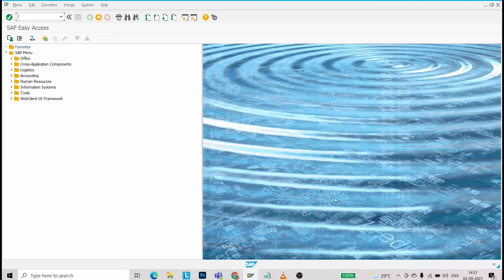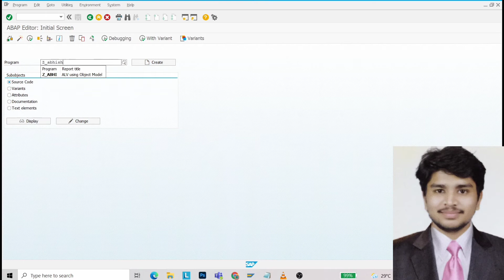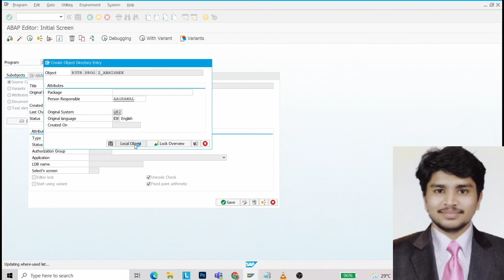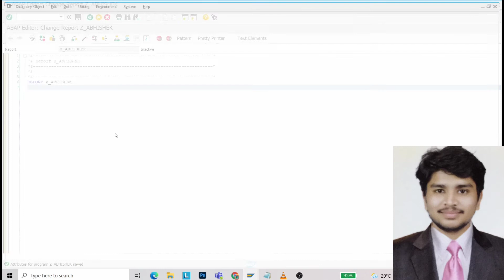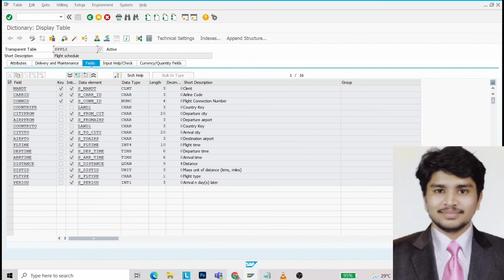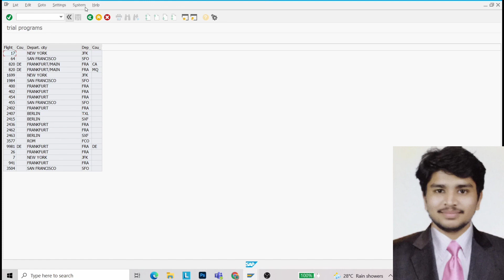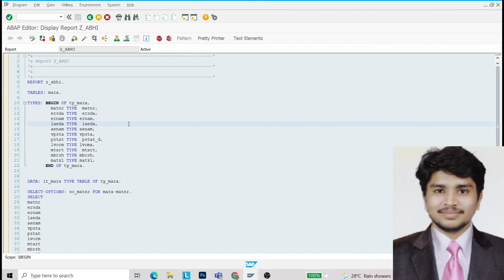Creation of ALV Report using call By Method